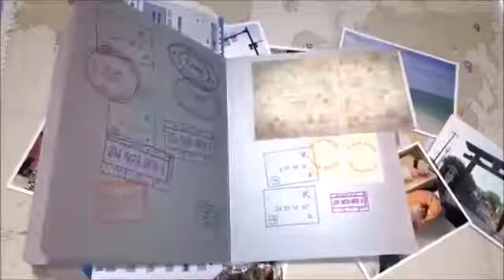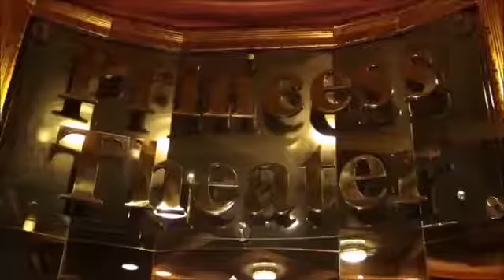沐川國際事業